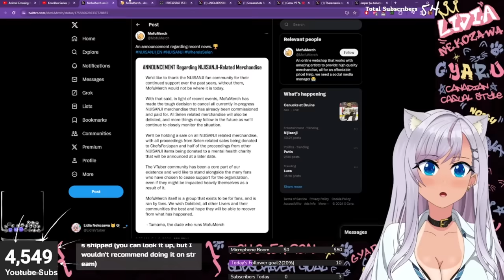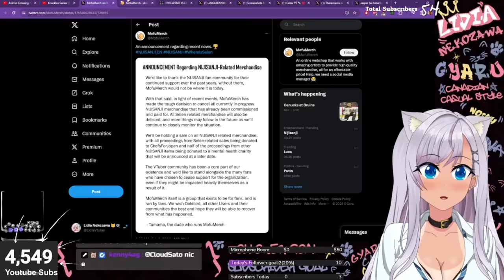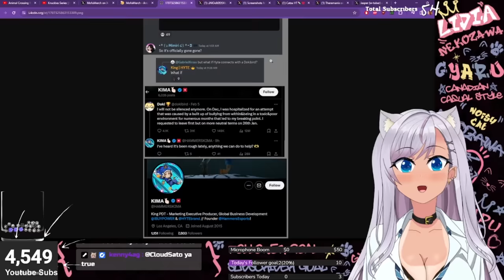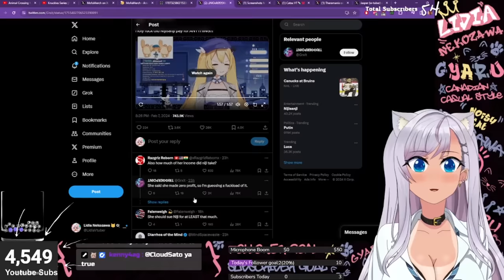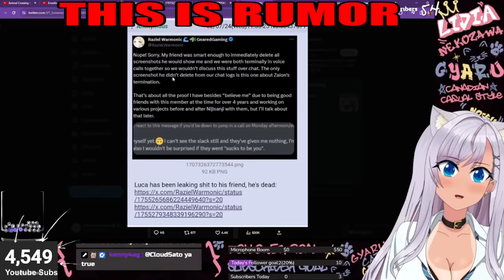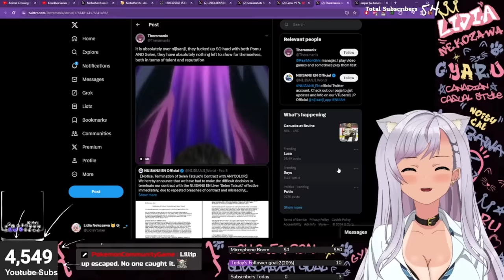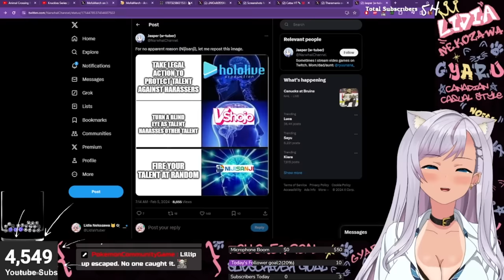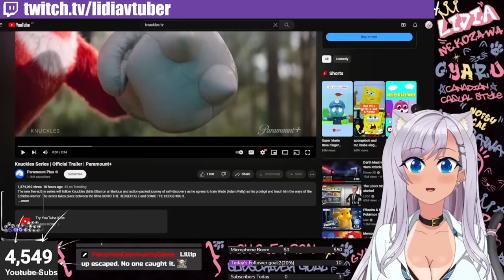SELEN TATSUKI Returns, Nijisanji loses Partners, Selen's Formal Statement, Rumors, SINK THE YACHT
There is alot to go over in the never ending saga of Nijisanji Tomfoolery

Today we will be going over Nijisanji continuing to lose more support in the industry, Dokibird AKA Selen Tatsuki's Return, a bit of a reaction to her addressing all the rumors and her legal statement regarding Nijisanji.

We'll also be just looking at some light hearted memes to lighten the mood

So what do you think about the on going Saga?

I Think its finally time to move on from the Selen Saga but with that said, Nijisanji is still exploding regardless.

Time Stamps:
0:00 - Intro
0:20 - Nijisanji Loses MofuMerch
3:10 - HYTE moves over to support DokiBird
4:30 - Selen spent 200k on projects out of pocket
7:40 - The Rumor Mill
9:51 - Funny Memes
10:54 - DokiBirds Legally Vetted Statement
14:38 - Conclusion